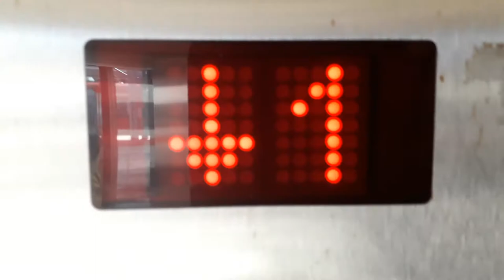Otis Glas Aufzug am Pasing S-Bahnhof Bahnsteigen 7 & 8, München, Deutschland